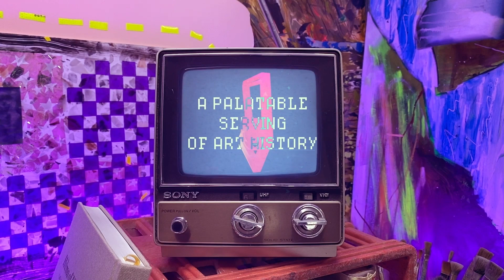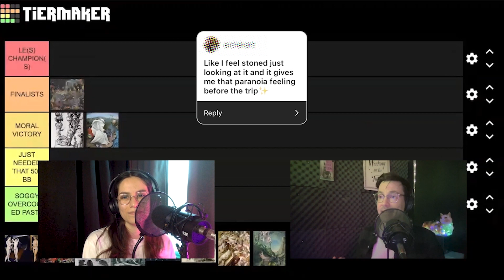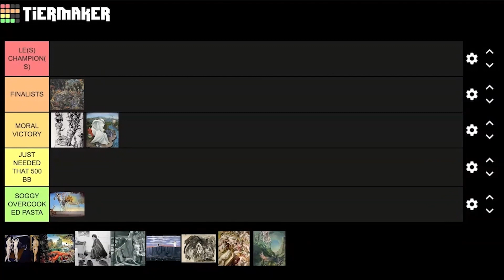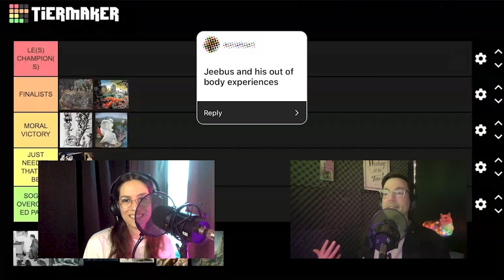Art Slice Revealed: The Hollywood Surrealist Showdown of 1945 | Artslicepod.com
Revisit art history with a twist in this episode of Art Slice. Dive into the 1940s, witnessing the surreal heights of Hollywood and the famed Bel Ami International Art Competition.

Delve into artists' unique takes on The Temptation of Saint Anthony, drawing inspiration from art legends like Hieronymus Bosch and Michelangelo. Experience the colorful world of Bel Ami on film, brought to life by the brilliant minds of Salvador Dali, Dorothea Tanning, and many more.

The video is about "Art Slice Revealed: The Hollywood Surrealist Showdown of 1945" but also tries to cover the following subject:

Hollywood's art evolution
Surrealism's cinematic moments
Bel Ami's legendary competitors

TITLE : Art Slice Revealed: The Hollywood Surrealist Showdown of 1945 | Artslicepod.com

✅  About ArtSlicePod:

Irreverent Deep Dives into Art History - by artists and art historian Stephanie Dueñas and Russell Shoemaker.

We cover Art History in a totally different way - without all the gatekeeping, privilege, and that cognitive fog called ‘art speaking.'